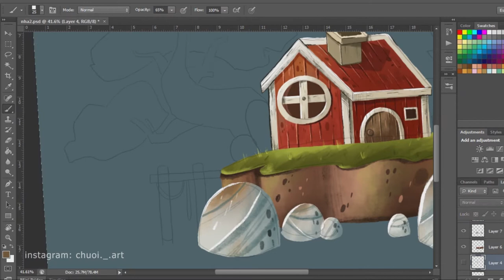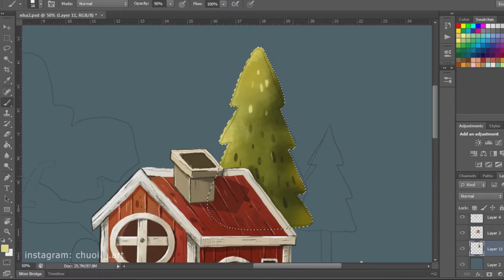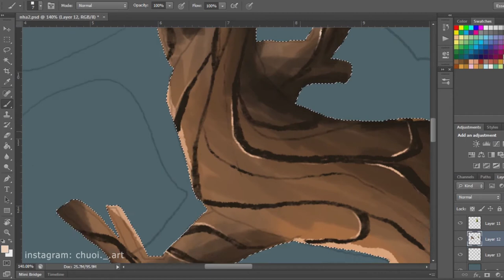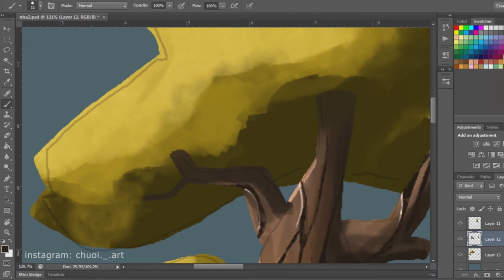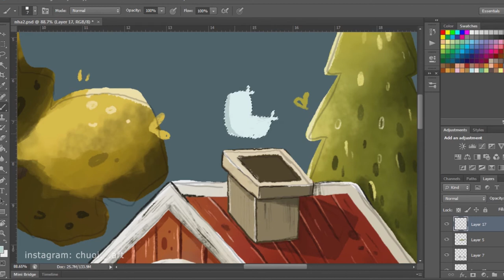[Digital Painting] Drawing a little house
Hi everyone!